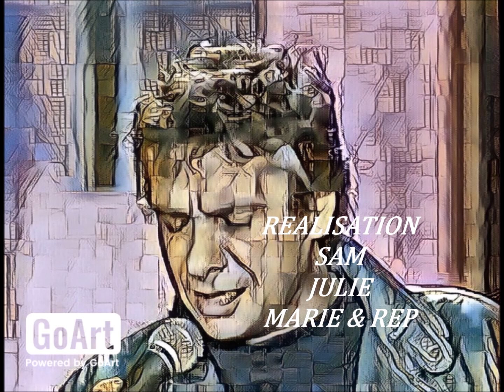Michel Sardou / il pleut sur ma vie (1965)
Paroles : Michel Sardou